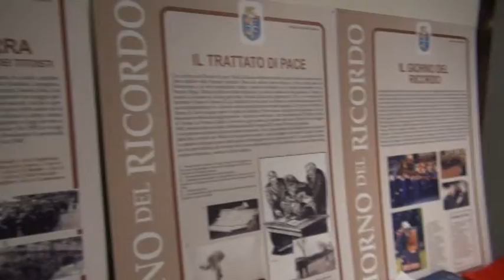Etg - Giorno del ricordo, in memorie delle vittime delle foibe